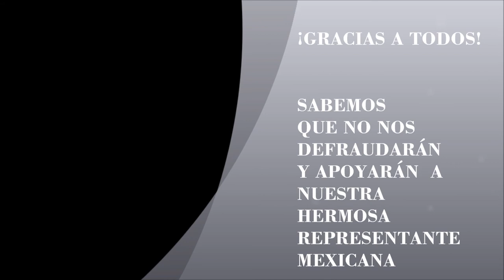Mexicanos Unidos por Mariana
Video de apoyo a nuestra representante en Miss Mundo 2012, Mariana Berúmen Reynoso.

Por primera vez, la organización Miss World dará puntos extra a la candidata que reúna mayor cantidad de seguidores en las diferentes redes sociales, es por eso la importancia de mostrar nuestro apoyo a la bella joven que nos representa en Miss Mundo 2012.

¡CONTAMOS CON USTEDES!

Favor de difundir el vídeo, tenemos hasta el 18 de agosto de 2012 para apoyar a nuestra espectacular reina de belleza.

Canción de fondo: "Nuestro México"
Autores: O. Vidal/ T. Palacios / A. Cervantes